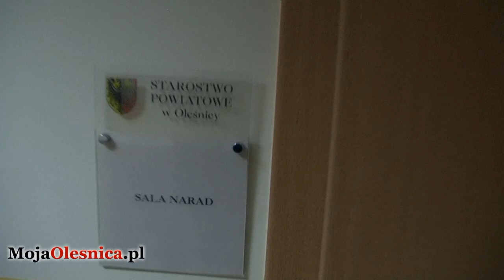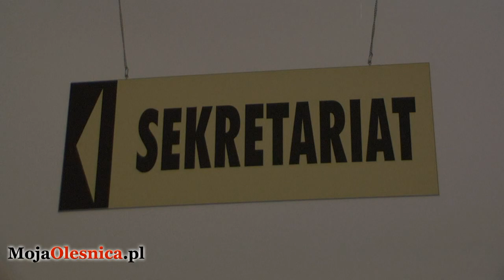23.02.2012 Oleśnica - zarząd powiatu jednak zwolnił dyrektora PDPS-u